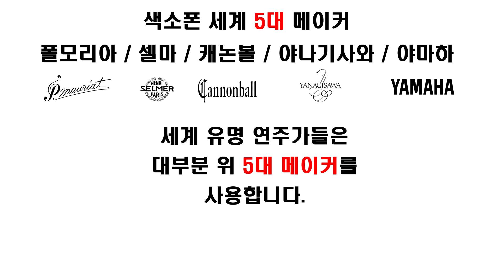명품 색소폰 세계 5대 메이커 한 자리에서 비교 구입하자!